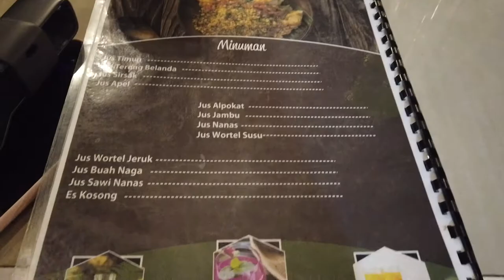VLOGBUMI YUKKK !! BERMALAM DI KOTA LAMPU - KOTA LANGSA